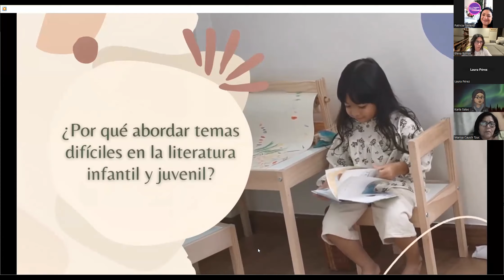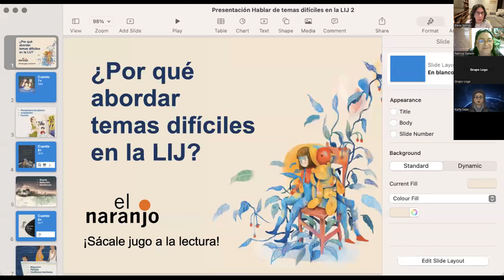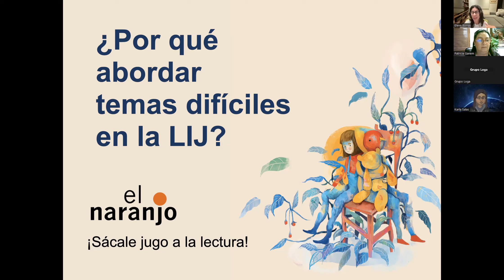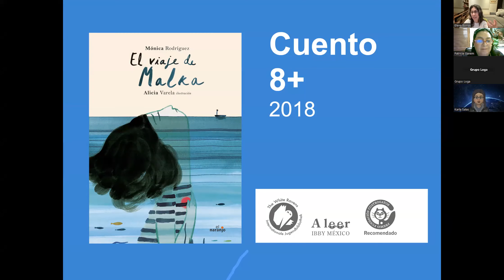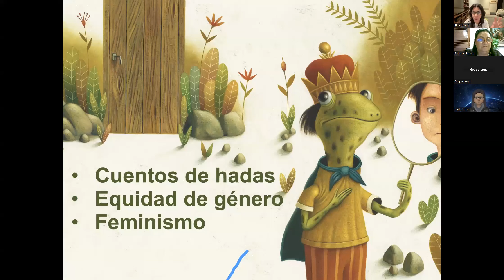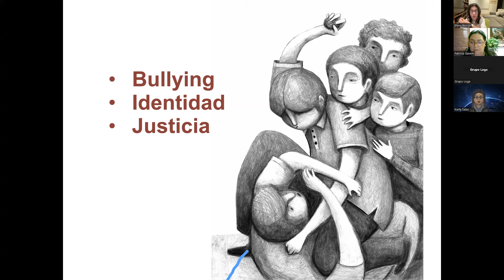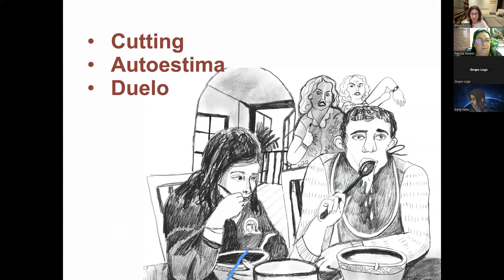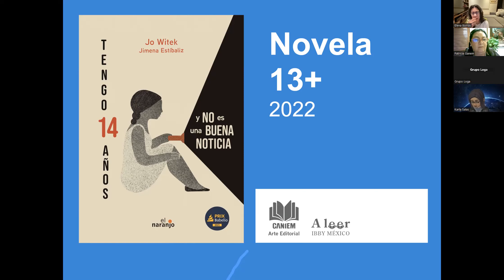13° MARTES DE EJES ARTICULADORES | ¿POR QUÉ ABORDAR TEMAS DIFÍCILES EN LA LIJ?